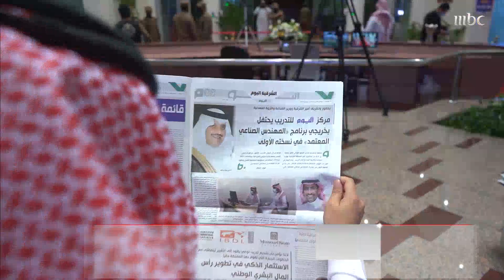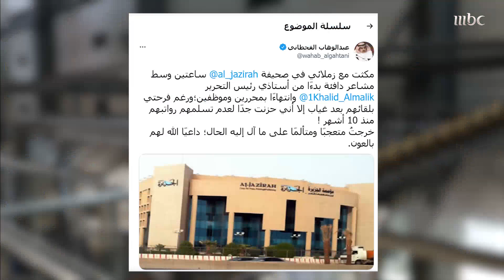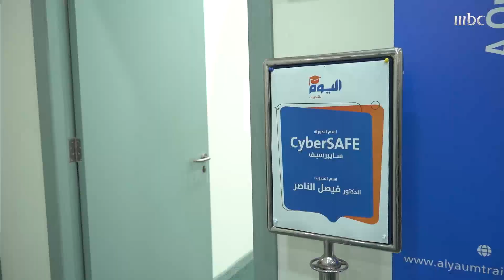دار "اليوم" تؤسس شركة للتجارة الإلكترونية لإنقاذ الصحيفة الورقية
المزيد في التقرير مع عوض الفياض